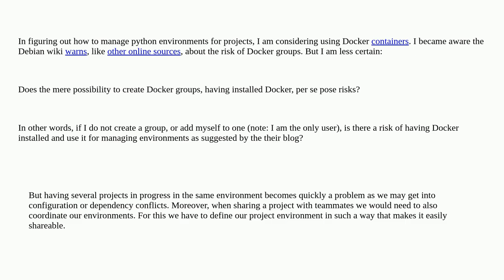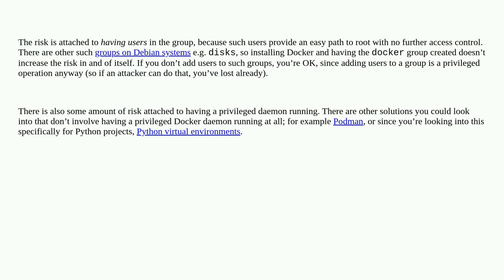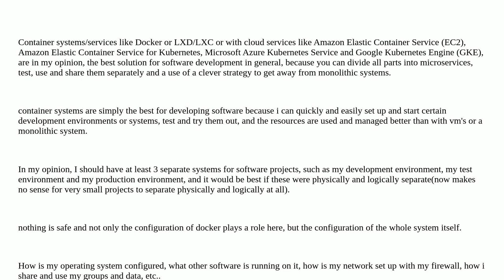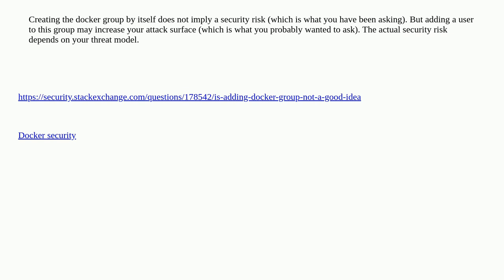Unix: Is installing Docker itself risky? - the possibility of creating docker groups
Is installing Docker itself risky? - the possibility of creating docker groups

A special thanks goes out to the awesome community

  docker